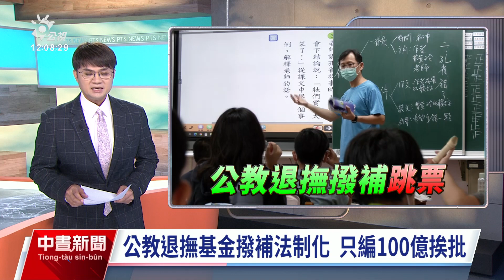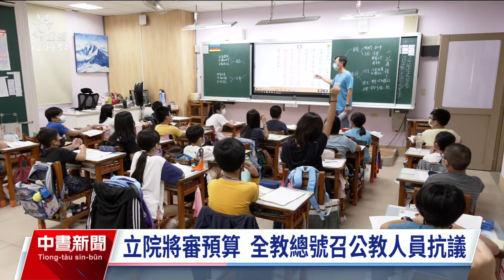公教退撫基金撥補法制化 只編100億挨批｜20230925 公視中晝新聞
立法院即將審查明（2024）年度的中央政府預算，不過全教總痛批，去年才剛完成公教人員的退撫基金撥補法制化，結果今年的撥補金額只編列100億元，和公教退撫基金的精算金額差很大，將向政府發起抗議行動。